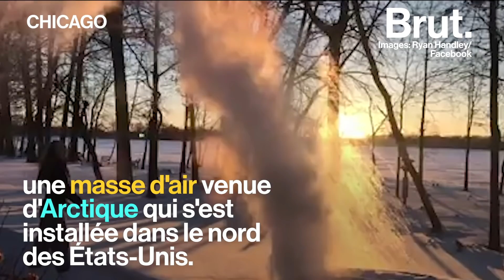La Terre confrontée à des températures extrêmes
-48°C à Chicago VS 49°C en Australie. Ces deux événements climatiques extrêmes ont lieu simultanément des deux côtés de la planète.